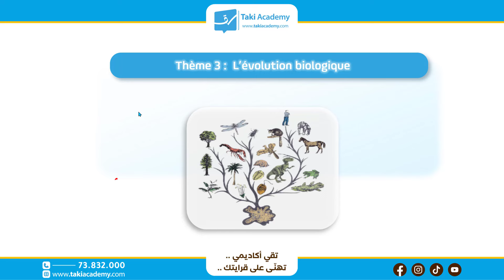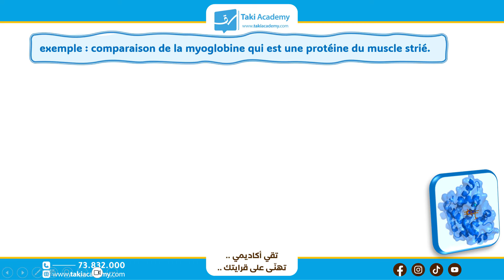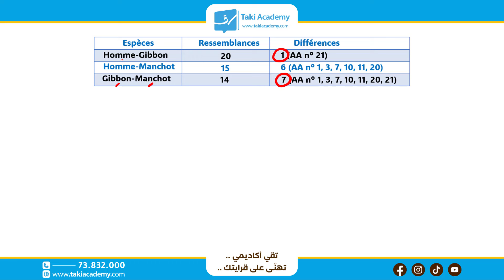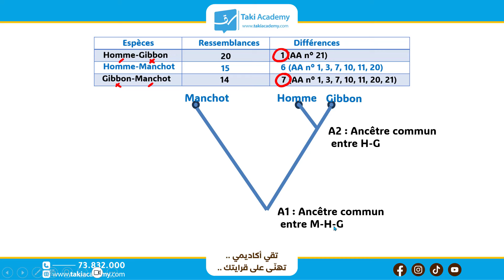𝐋'𝐞́𝐯𝐨𝐥𝐮𝐭𝐢𝐨𝐧 𝐛𝐢𝐨𝐥𝐨𝐠𝐢𝐪𝐮𝐞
من أهم الدروس في مادّة علوم الحياة والأرض لتلامذة البكالوريـا شعبة العلوم التجريبية خلال الثّلاثي الثّاني

شاركونا في التّعليقات آراءكم حول الفيديو وشنيّة الدّروس الأخرى إلّي تحبّونا نساعدوكم في فهمها 💬

سجّل الآن :
للاستفسار اتّصلوا بنا على :
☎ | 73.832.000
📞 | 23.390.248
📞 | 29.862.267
أو راسلنا على الخاص :
💬 | m.me/takiacademy